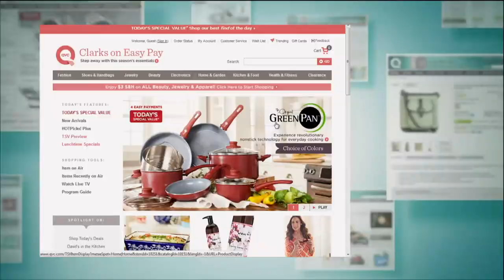Green Pan 11-piece Cookware Set with Ceramic Nonstick with Jennifer Coffey